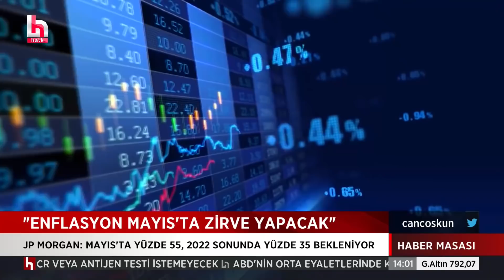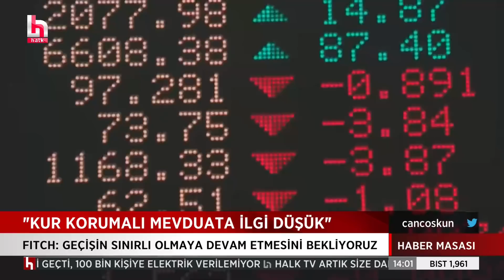Isparta 30 saattir elektriksiz! Marketlerde mum bulunamıyor...